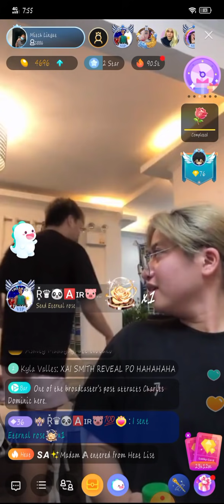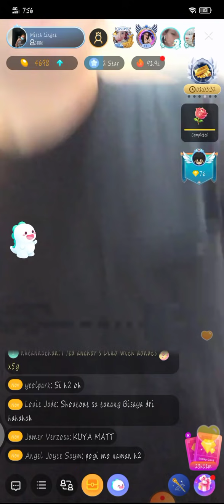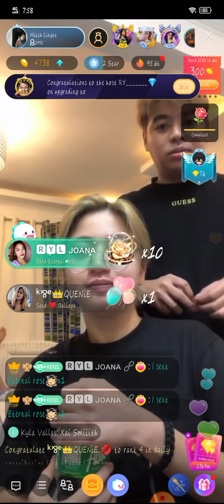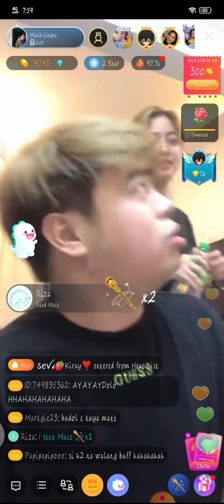H2 SUBRANG BANGO SA LIVE (MIWO❤) MIKA SALAMANCA ,H2WO ,XAI ,MATT & MITCH BIGO LIVE | JUNE 8, 2021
H2 SUBRANG BANGO SA LIVE (MIWO❤) MIKA SALAMANCA ,H2WO ,XAI ,MATT & MITCH BIGO LIVE |PART2 JUNE 8, 2021